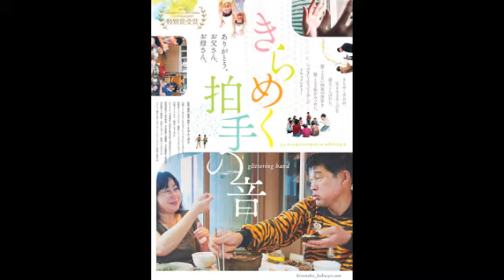シネマKING!VOL.68▶2017年7月14日(金)〜7月15日(土)公開